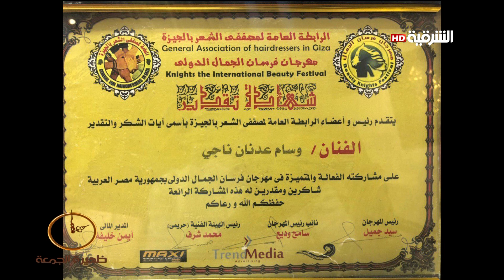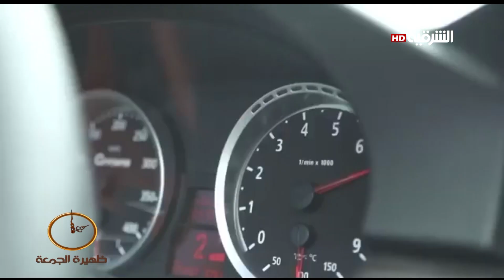ظهيرة الجمعة قصة نجاح وسام جوردن كوافير رجالي